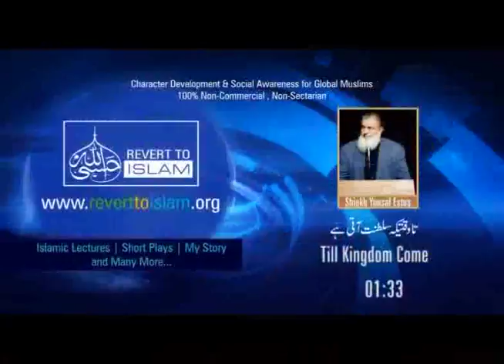Till Kingdom Come | Yusuf Estes